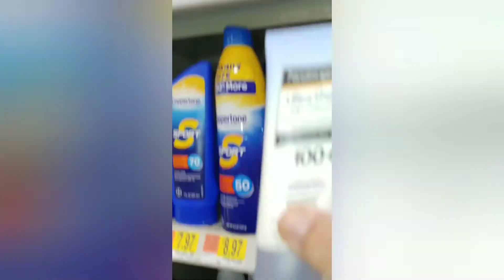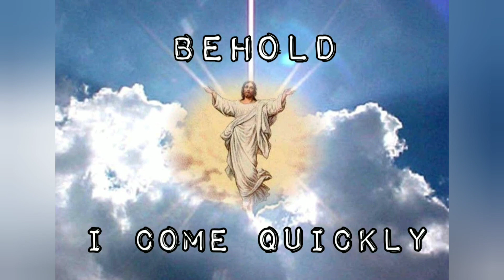I wore an N-95 mask part 2 *Shelves Cleared*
Shopping while wearing mask. Gauging public reaction from me wearing mask after declared pandemic 2020.  Mask count of public.